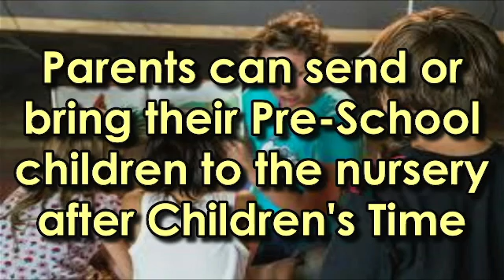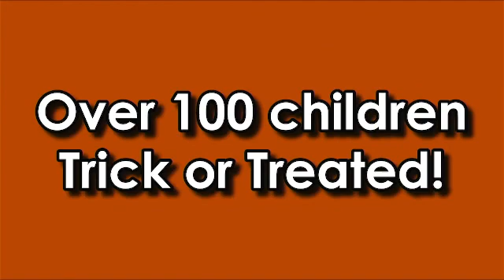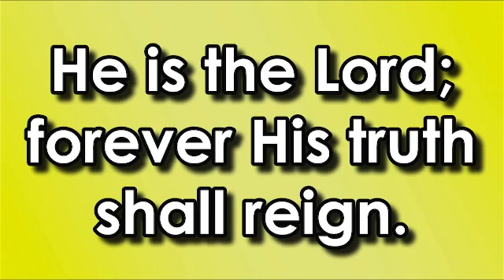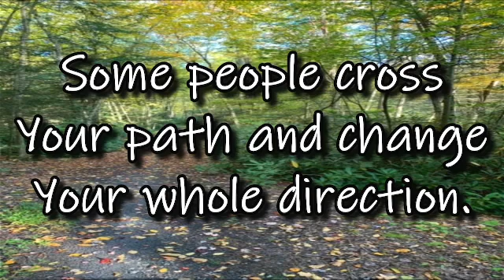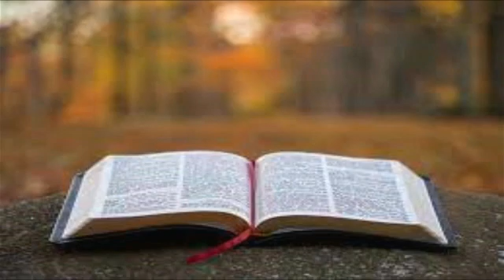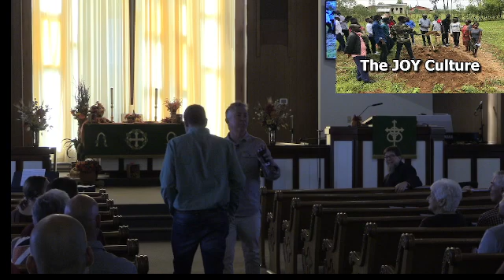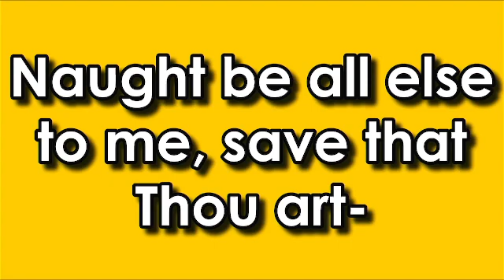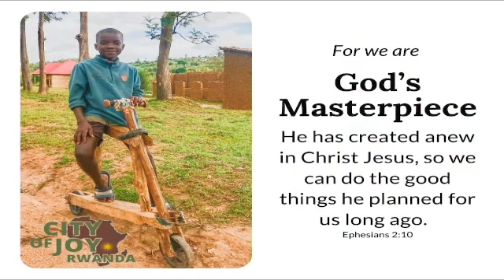Dreisbach UCC 10-30-2022 Morning Worship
Connecting your Path with Your Purpose - Jerry Amabile